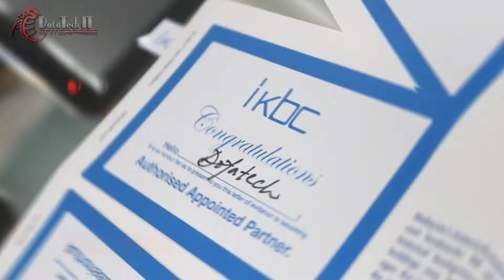Quick Unbox : IKBC TD108 Cherry MX Blue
🆕New Mechanical Keyboard In Da House ~ IKBC

An Orgasmic Typing Experience 😱

➡️Any Order Inquiry Please PM Us Or Email
➡️Any Custom PC Order/Inquiry Please PM Us Or Email

🏢DOTATECH IT ENTERPRISE
Unit 3-2, 1st Floor, Block 3,
City Garden Commercial Centre, Taman Nirwana,
68000 Ampang, Selangor
⏰Operation Hour:
Monday - Friday : 11am - 8pm
Saturday : 11am - 6pm
Sunday : Closed